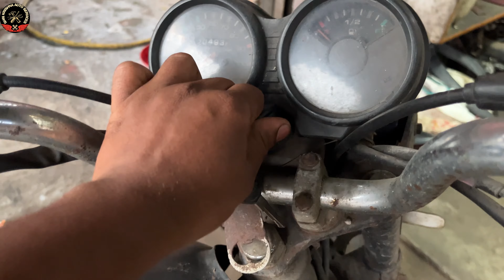Bajaj CT 100 old starting problem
Bajaj
Hero
Honda
TVS
Yamaha

Full servicing